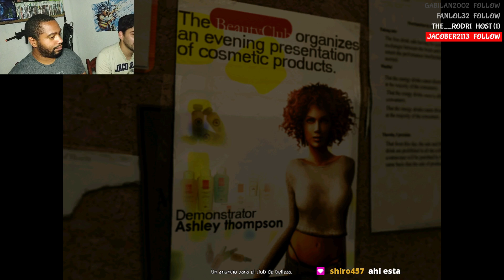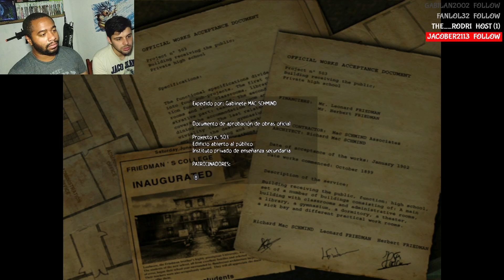OBSCURE | PASA ALGO RARO EN LA ESCUELA Ft. Leoncio0312 #2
Desde hace tiempo, el Instituto Leafmore ha sido escenario de inexplicables desapariciones. En este juego de terror de supervivencia, estás al mando de un grupo de cinco estudiantes americanos para intentar revelar los misteriosos sucesos ocurridos en esta escuela aparentemente normal. La noche será larga y sobrevivir a ella no será tarea fácil...

Unos años atrás, empezaron a ocurrir extraños sucesos en esta escuela americana normalmente apacible de Leafmore. Se dice que algunos alumnos escucharon gritos espeluznantes y se habla de misteriosas desapariciones.

Tras la intrigante desaparición de uno de sus amigos, un grupo de estudiantes decide investigar los desconcertantes hechos. Una tarde después de clase, se esconden y se quedan encerrados en la escuela decididos a descubrir qué está pasando.

Recorriendo los pasillos con luces atenuadas y las clases a oscuras, Shannon, Kenny, Ashley, Stan y Josh intentarán descubrir por qué su escuela se ha convertido en un lugar tan terrorífico e intentarán mantenerse con vida.

- Descubre el juego que se ha convertido en un clásico del género de terror de supervivencia.
- Cada alumno del grupo posee una habilidad especial.
- Se pueden usar todo tipo de armas: bates de béisbol, pistolas, escopetas y mucho más.
- Resuelve puzles.
- Juega solo o con un amigo en el modo cooperativo en la misma pantalla.
- Banda sonora compuesta por el premiado compositor Olivier Derivière.
- Compatible con el mando de Xbox 360.

Mobile:

Snapdragon 636.
4 GB de RAM.
64 GB de almacenamiento.

PC:

Gabinete: Contender Case L21G.
Procesador: Intel 9°GEN - I5 9400F.
Motherboard: Gigabyte H310M 2.0
GPU: nvidia GTX 1660 TI.
Memoria RAM: Ballistix Sport White, DDR4 2666GHZ,16GB (2X8GB).
Fuente: Raidmax RX-530SS (Hybrid Series) 530w
Refrigeración: 4 Ventiladores RGB + Disipador de Stock (Intel).
Adaptadores: Manhattan HDMI a VGA.
Almacenamiento: SSD HP 250GB - SSD KINGSTON 240GB.

Extras:
Joystick Xbox360

Sígueme :D